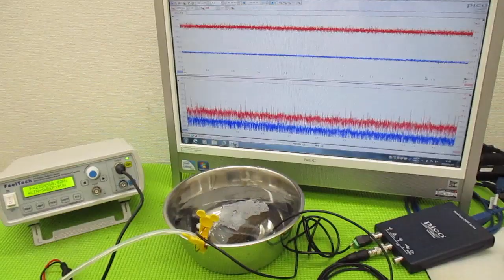新しい超音波制御技術 ultrasonic-labo